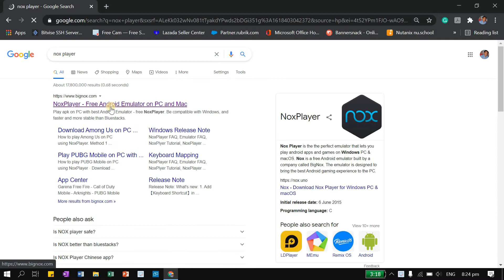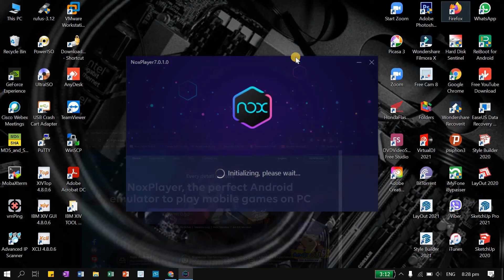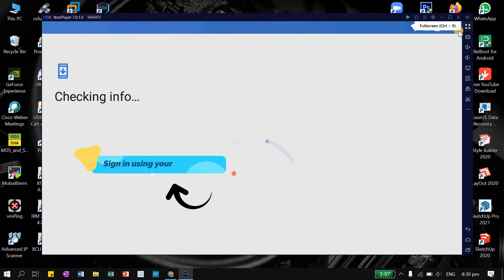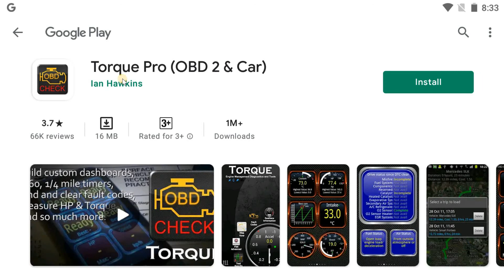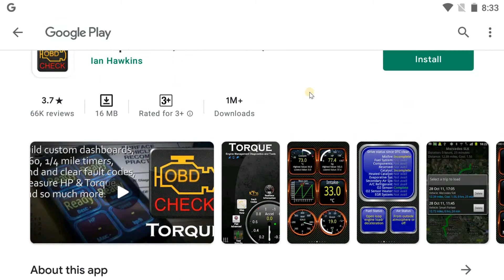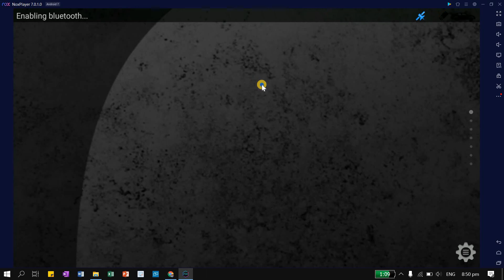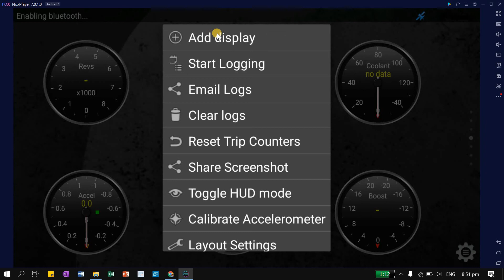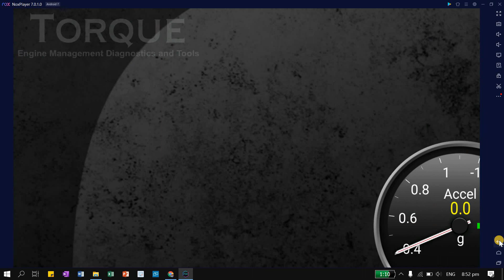PAANO MAG INSTALL NG TORQUE PRO APP USING WINDOWS OS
HOW TO INSTALL TORQUE PRO APP USING WINDOWS OS
In this video, I will show you how to install the TORQUE Pro app using NOX Player running in WINDOWS OS because in my next video tutorial we will use this app and Car OBDII diagnostic tools to connect in my honda click 125i Game Changer Mc.

Information of TORQUE PRO:

Torque is a vehicle / car performance / diagnostics tool and scanner that uses an OBD II Bluetooth adapter to connect to your OBD2 engine management / ECU

Layout your own dashboard with the widgets / gauges you want!

It can use the GPS to provide tracker logs with OBD engine logging so you can see what you were doing at any point in time

It can also show and reset a DTC / CEL / fault code like a scantool. Helps you fix your car and helps keep repair costs down!

Torque also features:

* Dyno / Dynomometer and Horsepower/HP & Torque
* Can read Transmission Temperatures (vehicle dependant)
* 0-60 speed timings - more accurate than just using plain old GPS - see how fast your car is (or truck )
* CO2 emissions readout
* Customisable dashboard & profiles
* Video your journey using the Track Recorder plugin with onscreen OBDII data overlay - a black box for your car/truck!
* Automatically send GPS tagged tweets directly to twitter (for example if you are going on a road trip)
* Massive fault code database for lookup of fault codes from different manufacturers
* Theme support (choose from different themes to change the look of your dashboard)
* Send logging information to web or email CSV/KML for analysis via excel / openoffice reader
* Heads up display / HUD mode for night time driving
* Compass (GPS Based) that won't suffer magnetic interference
* GPS Speedometer/Tracking and realtime web upload capability - see what you were doing and your engine, at a point in time
* Turbo boost feature for vehicles that support MAP and MAF sensors (VW & Golf / Audi / Seat etc supported)
* Alarms and warnings (for example if your coolant temperature goes over 120C whilst driving) with voice/speech overlay
* Car dock support
* Graph data
* MPG
* Able to share screenshots to Facebook, Twitter, Google+, Email, etc
* AIDL API for third party apps, A simple Telnet interface for developers to talk to the adapter, and an OBD scanner.
* Works on tablet devices like the Motorola Xoom, Dell Streak, Samsung Galaxy Tab and Nook

Works on any vehicle that uses the OBD 2 standard (most vehicles built after 2000, but can work for vehicles as far back as 1996) if in doubt check with your manufacturer first or look for 'OBD2' on written on a big white label in your engine bay

Please don't forget to SUBRSCRIBE| LIKE | SHARE